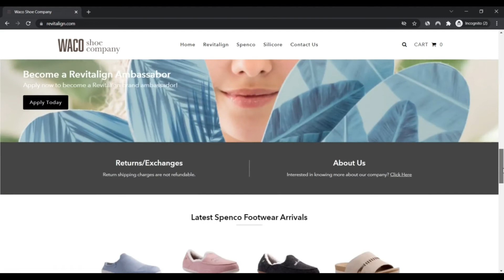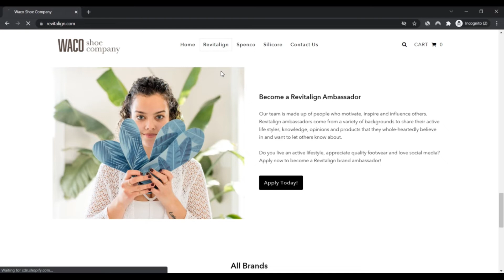Revitalign ! Revitalign Shoes reviews ! Revitalign Com Reviews ! Revitalign.Com is Scam or Legit ?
Revitalign ! Revitalign Shoes reviews ! Revitalign Com Reviews ! Revitalign.Com Know if is Scam or Legit ?

revitalign.com is probably legit given that the rely on rating is realistic. Our Scamadviser algorithm reviewed revitalign.com using a rating of sixty six. The have faith in rating is based on forty distinct facts factors we gathered. From if Call aspects are concealed, to other Internet sites Found on the identical server, the evaluations we uncovered across the net, etcetera.